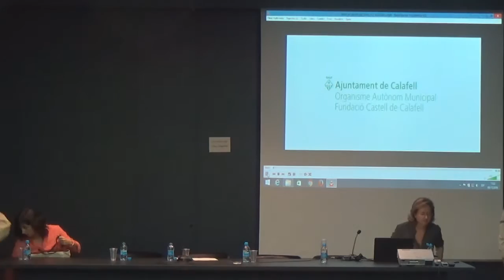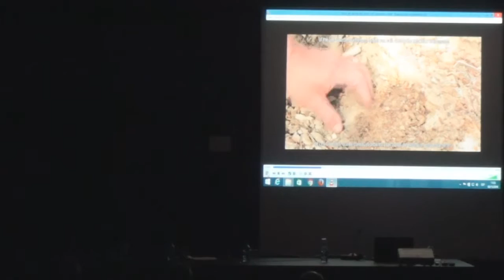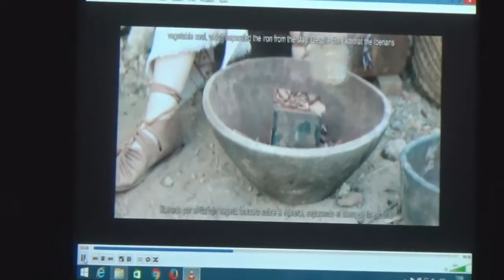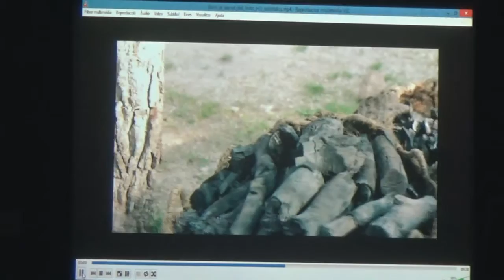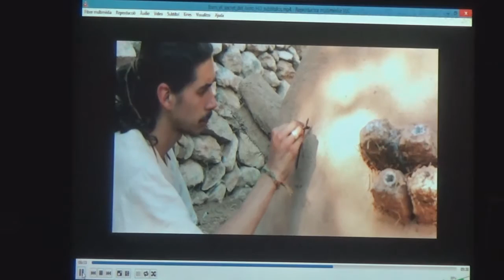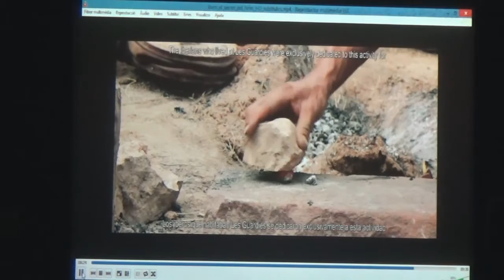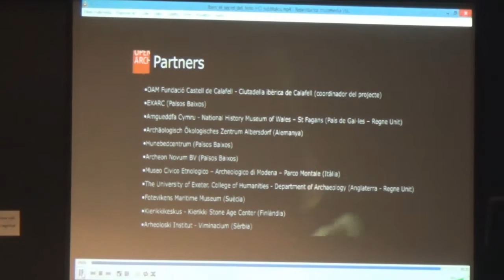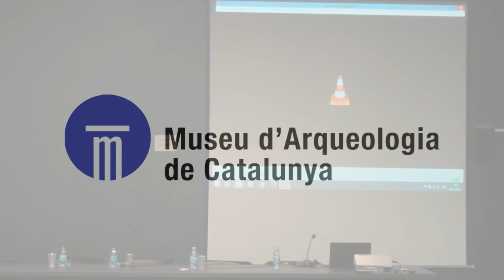Acte Inaugural de la VIII Reunió Internacional d'Arqueologia de Calafell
El dia 6 d'octubre va tenir lloc al Museu d'Arqueologia de Catalunya l'acte inaugural de la VIII Reunió Internacional d'Arqueologia de Calafell, que va tractar "La metal.lúrgia del ferro i la formació de les societats complexes a la Mediterrània occidental (1r mil.leni aC).